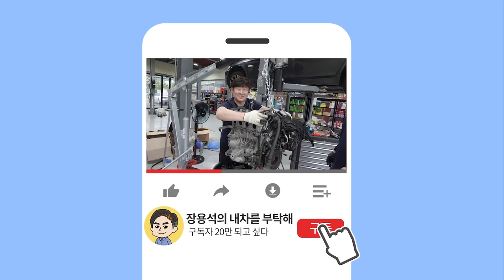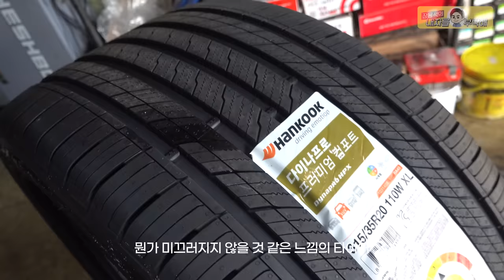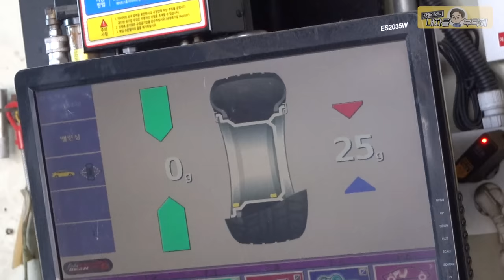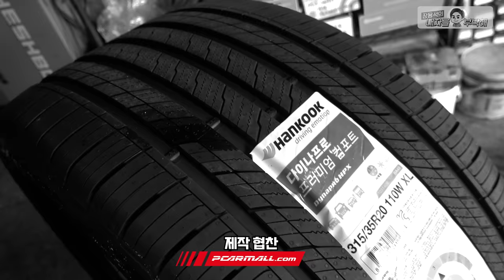300만원에 구입 중고차 X6 휠 복원. 문콕 판금&도색. 사이드스텝 교체까지👍 [Ep4 BMW X6 30D] 수입차수리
다음 작업만 하면 이제 끝!🥳
BMW X6 30D 새차만들기 에피소드 이어보기

1번 하남점 (카닥터모터스) 경기 하남시 샘재로 107-1
2번 남양주점    경기 남양주시 오남읍 양지로 77 가동 101호
3번 광주점   광주 북구 연양로95번길 9 1층
4번 부산점   부산광역시 기장군 정관읍 예림1로 6
5번 동탄신도시점   경기도 화성시 효행로 1156번길 9 (병점동)
6번 김해공항점  부산광역시 강서구 상덕로 93